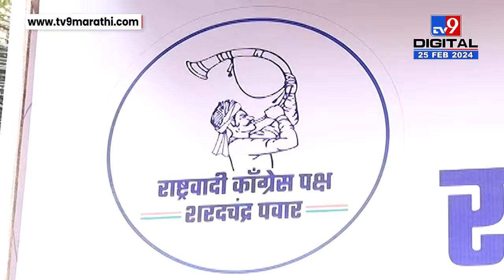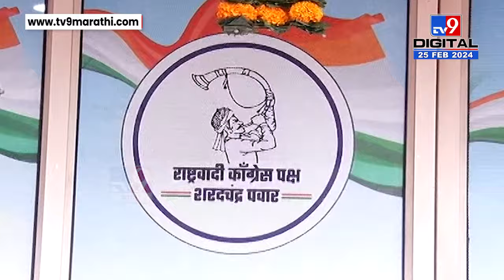Pune Sharad Pawar Group New Office | Supriya Sule च्या हस्ते पवार गटाच्या कार्यालयाचे उद्घाटन होणार